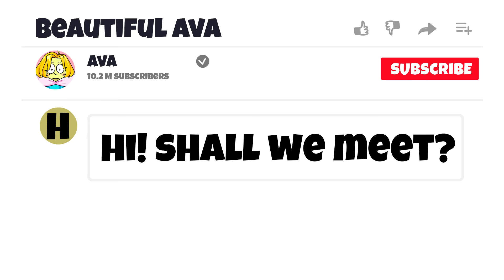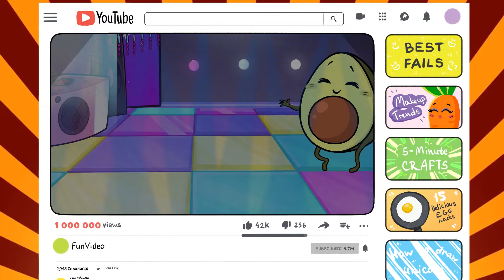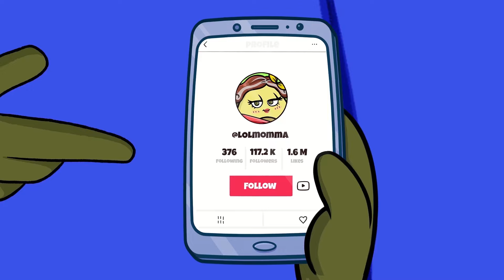Internet Hacker Gets What's Coming To Them! Your Smartphone: Then VS Now 📱 Viral Internet Life Hacks